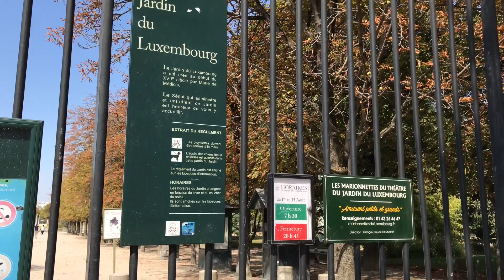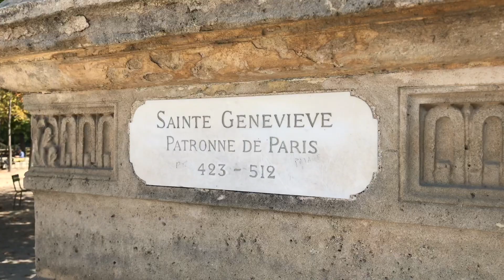WALK IN PARIS ( JARDIN DU LUXEMBOURG ) 06/09/2020 PARIS 4K